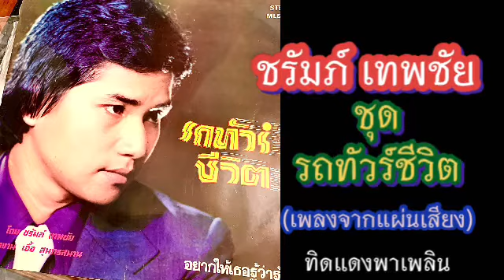ชรัมภ์ เทพชัย /ชุด-รถทัวร์ชีวิต